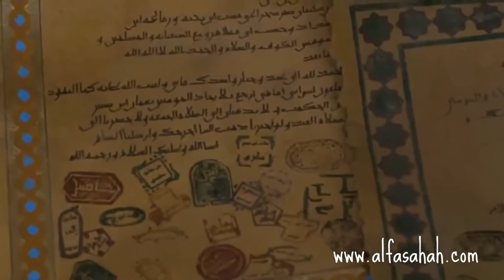Mukhtar Nama Episode-5 in Urdu (HD)